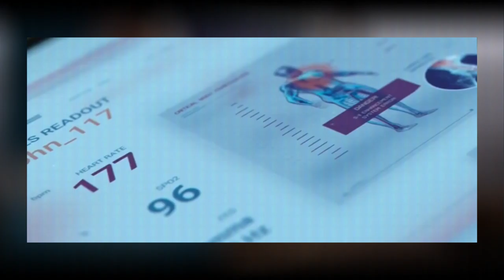HALO (1x06) ► Il Grande Viaggio e L'Installazione Halo 04 [Analisi]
Contatti:
►PSN: Aldobrrrr / Freyer84
►Xbox: Aldobrrrr / Licaone84
►Steam: aldobrrrr / Licaon84

Questo è il sesto episodio di una serie, speriamo, che possa protrarsi per tutta la durata della Serie TV di HALO. Abbiamo voluto spiegare ogni episodio cercando collegamenti con la serie canonica dei videogiochi e portando alla luce le varie trovate della Serie originale Paramount + e ShowTime. Spero possiate apprezzarlo poichè per noi significa moltissimo questa serie data la nostra passione per la Saga videoludica.
Mi raccomando di CLICCARE sulla CAMPANELLA per rimanere sempre aggiornati su tutti i video, e fateci sapere la vostra opinione qui sotto nei commenti.

-ParliamoNerd-